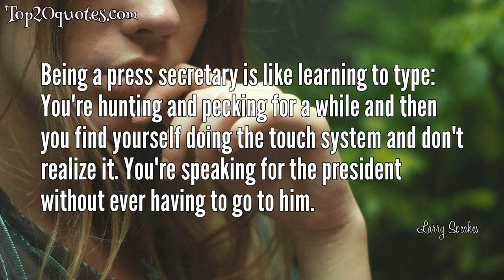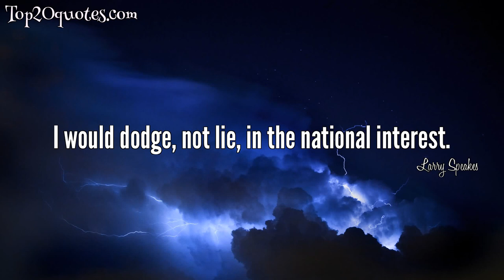☝ Top 7 Quotes of Larry Speakes - Former White House Press Secretary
Top 7 Quotes of Larry Speakes:
 ✸ If you tell the same story five times, it's true.
 ✸ You don't tell us how to stage the news and we don't tell you how to cover it.
 ✸ Those who talk don't know what is going on and those who know what is going on won't talk.
 ✸ Rules for a White House Spokesman: No. 1 is always tell the truth. I've got only one currency, that's the truth. There are 10,000 ways to say "no comment," and I've used 9,999 of them. The second rule is don't be afraid to say, "I don't know." You may look dumb, but if you don't know you can't give them hot air because it always shows on your face.
 ✸ Being a press secretary is like learning to type: You're hunting and pecking for a while and then you find yourself doing the touch system and don't realize it. You're speaking for the president without ever having to go to him.
 ✸ Ol' Shoot from the Lip," we call him.
 ✸ I would dodge, not lie, in the national interest.
🖎 Author: Larry Speakes
♛ Career: Former White House Press Secretary
📅 Life: September 13, 1939 - January 10, 2014